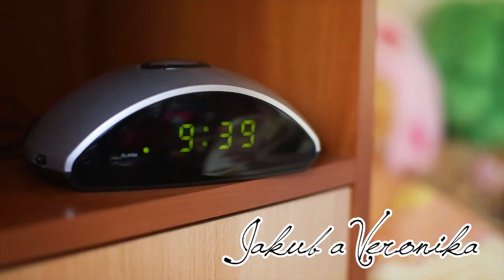Jakub a Veronika - Takto som si to predstavovala :P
LKSTUDIO.SK